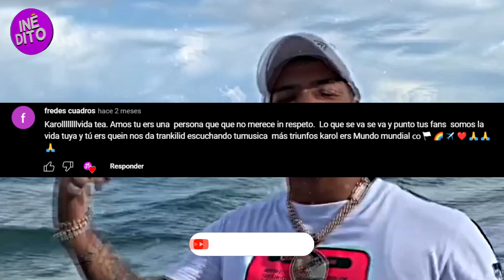KAROL G y ''ANUEL AA'' VISTOS EN UN MISMO YATE...!! 😱 YAILIN REACCIONA...!! 🤬 *video real*